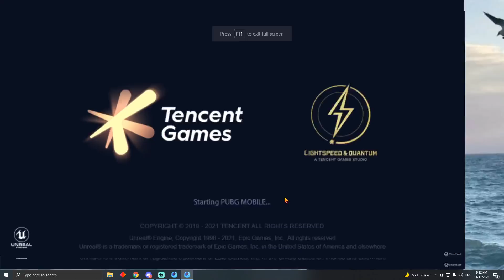ببجي موبايل اوسية قروزة | وياكم اوسية المتوحشة